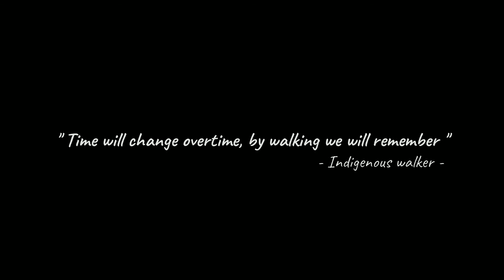Street foods in the campus of Jember remained crowded | Day 41 COVID-19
At the moment the city of Jember has a red zone because the level of positive citizens affected by corona is getting higher.  Interval of 2 days, now the number of corona virus positive victims has increased to 11 people.

 Even though the number of victims is increasing, it doesn't seem to have much influence on the atmosphere of Ramadan this year.  Along the road around the University of Jember, every Ramadan is always crowded, people selling food to break their fast can also be found during this outbreak.  Many people still sell as if they are not afraid of the higher spread of corona.